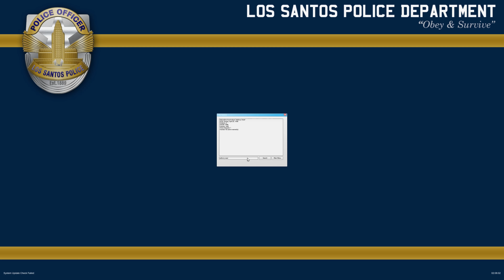[GTA5] LSPDFR - AANRIJDING MET LETSEL - Prio1Gaming #7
Vandaag weer een kakelverse video! De nachtdienst met Terence, hij zal jullie weer mee nemen op al zijn avonturen als politie agent bij het korps Dendam.

✔ Duimpje omhoog
✔ Favoriet

Computer Specs:

Corsair CS650M, 650 Watt voeding
Samsung 850 EVO, 250 GB SSD 2x RAID 0
Kingston HyperX 16 GB DDR4-2666 Mhz
Intel® Core i7-6700K, 4.0 GHz (4.5 GHz Turbo Boost) socket 1151 processor
GIGABYTE GeForce GTX 1080 G1 Gaming 8GB
Sharkoon S25-W Behuizing
MSI Z170A TOMAHAWK Z170 1151 Socket